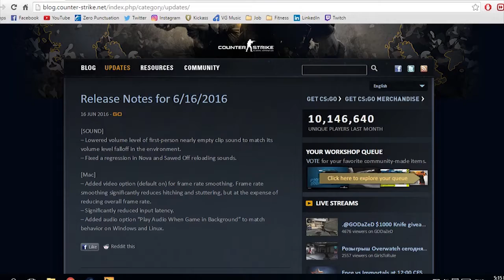Counter-Strike Global Offensive - New Patch!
Jolo and Pat take a moment to listen to the new "low ammo" sound in the latest patch to Counter-Strike: Global Offensive. Nothing ends well for anyone.

Counter-Strike: Global Offensive is the latest addition to the renowned team-based First-Person Shooter. It retains the original's bomb and hostage rescue game modes, as well as newer additions like deathmatch.